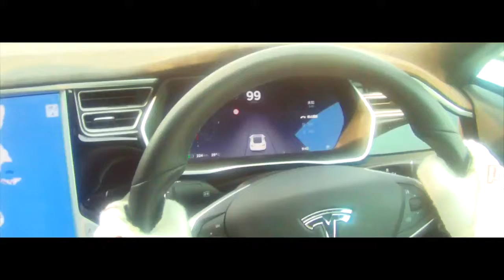ZUVER Born To Stop Braking System Stock Car Testing YouTube